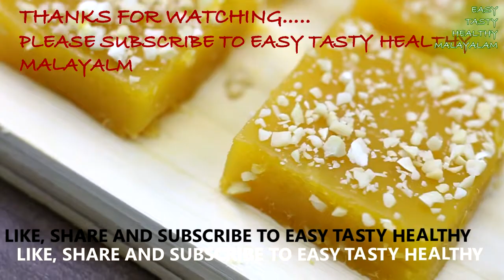അര മണിക്കൂറിൽ അടിപൊളി ഹൽവ 3 ചേരുവകൾ കൊണ്ട് / evening snacks recipes malayalam / easy snacks recipes